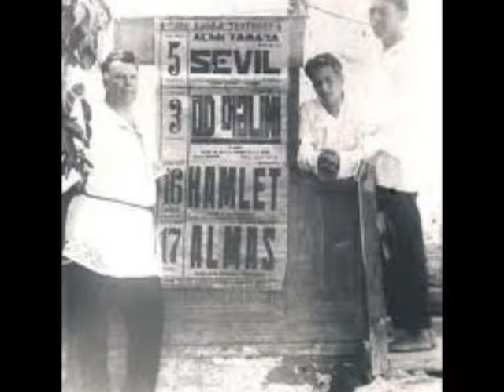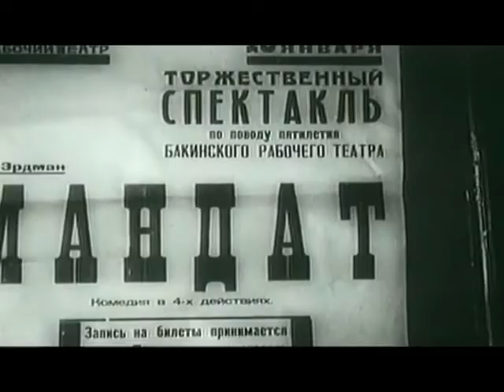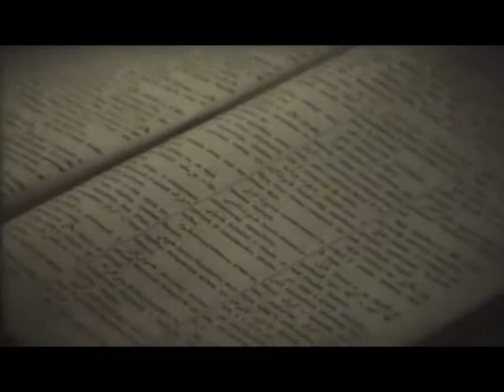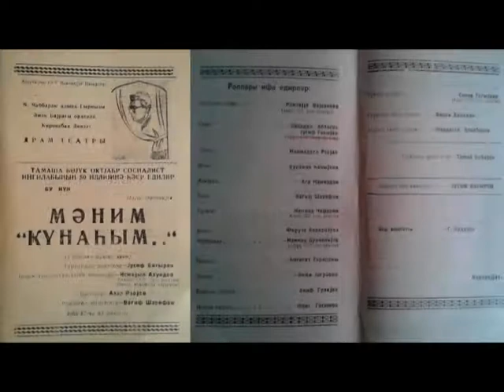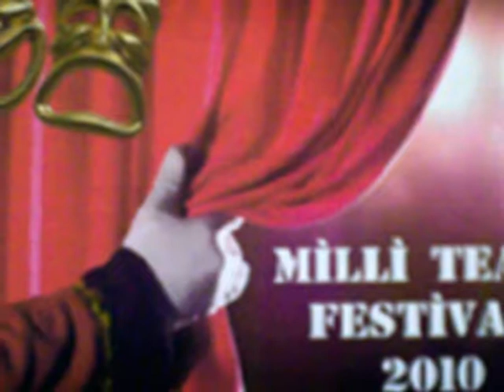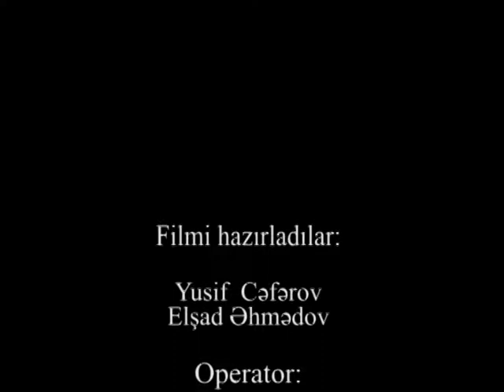Gəncə Dövlət Dram Teatrının 120 illik Tarixi...